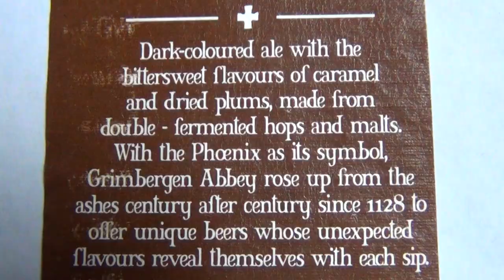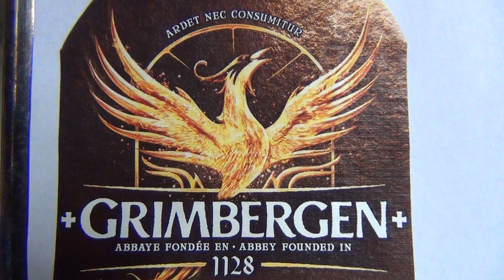1918 SwiSSy unloading stolen Property of Murdered Tsar Family for Templar's NWO horizontal rule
THE JOOHS DIDN'T KILL THE TSARS, THE JEWS WITH KARL MARX ONLY EXPANDED COMMUNISM OUT OF THE ITALIAN ANARCHIST MOVEMENT IN FEUDAL RUSSIA OF PHARAOH'S TSARS, WHICH GOT INFILTRATED BY PHARAOH AND THEIR NAZI-TEMPLARS SEEN AS AN EXCELLENT OCCASION TO INSTALL THE NWO HORIZONTAL RULE BY MOBILISING THE PEOPLE; SO COMMUNISM ORIGINALLY IS A PEOPLE'S MOVEMENT FOR THE PEOPLE AND AGAINST THE FEUDAL ARISTOCRATIC PARASITE SYSTEM, BUT AFTER PHARAOH'S TEMPLAR OF THE 2ND, 3RD SONS INFILTRATION IT BECAME A TERRORIST MOVEMENT BY THE NWO AGAINST THE PEOPLE AND AGAINST THE OWO. RELIGIOUS JEWISH SCHOLARS EVEN HAVE A NAME FOR THESE PHARAONIC INFILTRATORS AND PHARAOH'S WIZZARDS, AS MY DEAR FRIEND ROSEANNE BARR HAS TAUGHT ME A FEW DAYS AGO, THAT THEIR NAMES ARE THE NOTORIOUS EREV RAV. Watch my film "The Swiss Beast - Home of the Devil" for the entire information.
Jews in Israel helping the White Race in South Africa concerning the Genocide on the Boers; here two videos: 1. IDF Israeli Defence Force training Boer families and 2. Israeli Jew giving goodhearted advice So, Nordic Resistance please help the Joohs and Israel to save the White Race South African children and stop believing all the Palestinian and swiSS NWO Nazi-Templar propaganda. Here on this channel we follow only the FACTS!